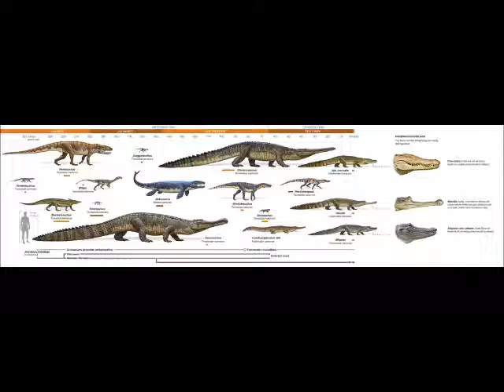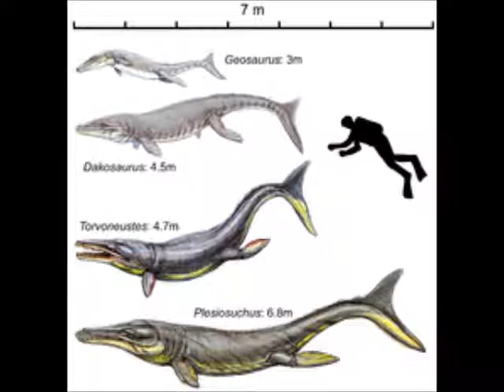Fossil Entry #9, Thalattosuchia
The little-known sea crocodiles of the Jurassic, the Thalattosuchians

The music is "Underwater Ruins", and is not owned by me. Only the scripted talk about Thalattosuchians is mine.